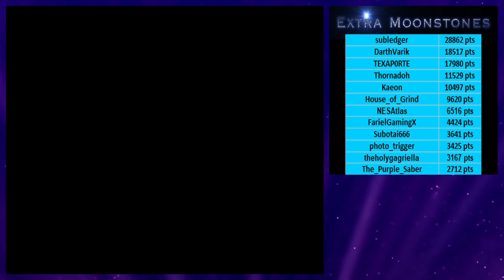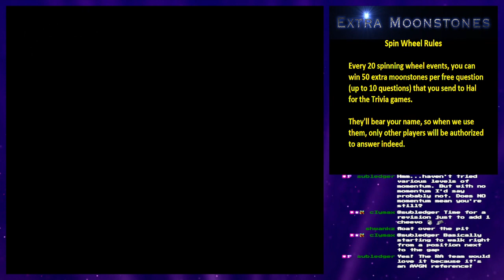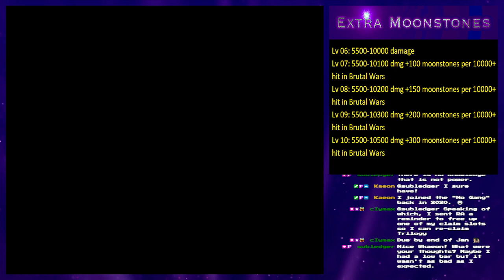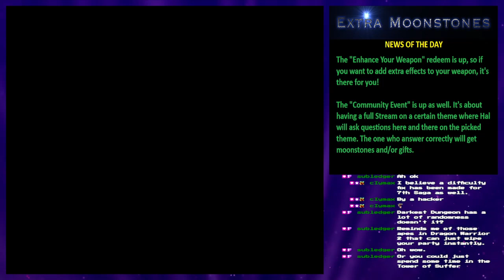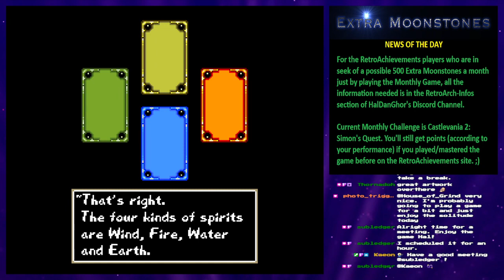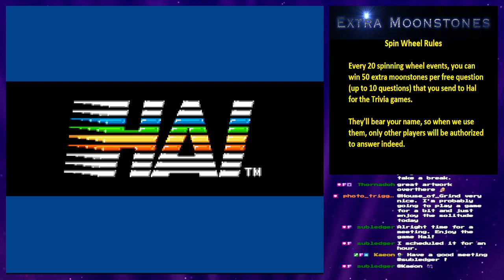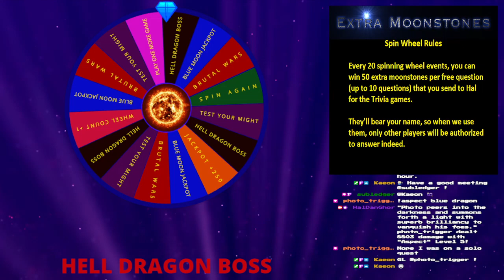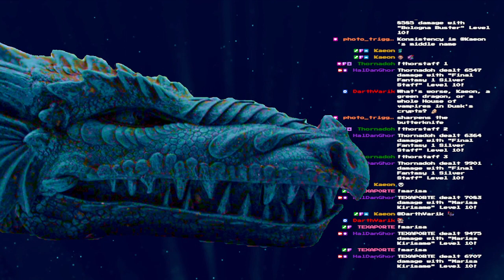#92 Arcana (SNES) 2/6 ⚔️ 🛡️ 🪔